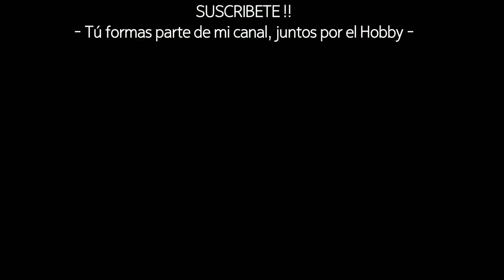Lasius Niger salen de la hibernación Hormiguero acrilico casero Limpieza - Hormiguero Casero channel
Participa en el vídeo del sorteo del hormiguero STARANTS.
Como siempre no se pueden estar realizando vídeos de Hormigueros caseros hay que alternar con otras cositas. En este caso hago un vídeo de mi colonia de lasius niger que han salido de la hibernación, les limpio la caja de forrajeo, y os muestro las lasius niger en su habitat natural.